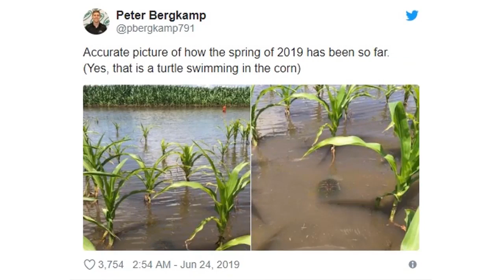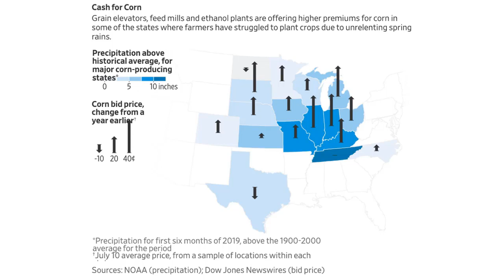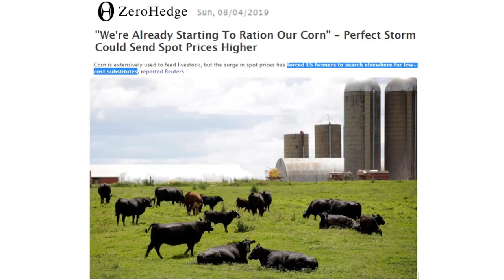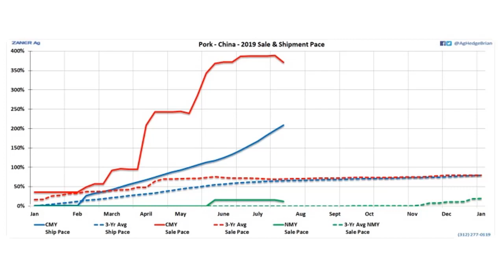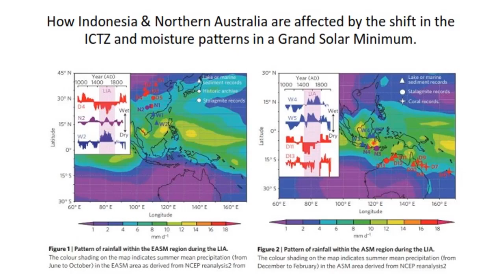Breaking News | China Corn Substitution Frenzy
Corn is now reaching the realization that things have been suppressed for as long as they can in terms of pricing with millers and grain silos tacking on premiums now farmers are looking for substitutes like pastries, bread and pet food as its cheaper than corn. Add in the devastation of China's corn crop due to Army Worm and 4X pork imports you will see why Chinese investors are in Northern Queensland for cattle ranching as the ICTZ shifts rain patterns on a 400 year cycle.

 Climate Revolution is a ‘Must Read’ for understanding our Sun driven climate as we progress deeper into the new Eddy Grand Solar Minimum. Weather extremes leading to Global food scarcity and high food prices are here now, and this book describes the expected changes, how to survive & thrive during future challenging times with practical preparations.

Winter is Coming Cycles of Change Presentation: A comprehensive PDF slide presentation with accompanying MP3 narration of the slides by David DuByne, author of Climate Revolution. Over an hour of detailed explanation and documentation of the rapidly approaching periods of life-changing Cold we will soon experience.

"We're Already Starting To Ration Our Corn" - Perfect Storm Could Send Spot Prices Higher
U.S. cows and pigs gorge on bakery rolls, pet food as corn prices surge
"It's Going To Be A Train Wreck": Farmers Say Corn Crop Far Worse Than USDA Estimates